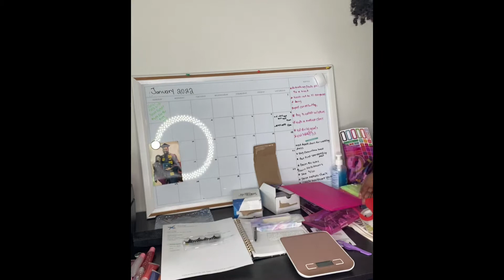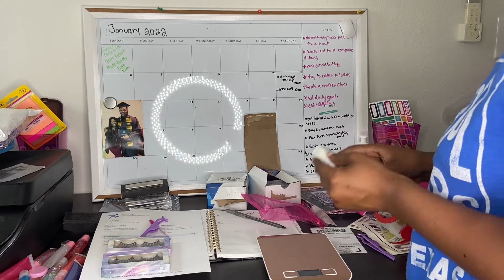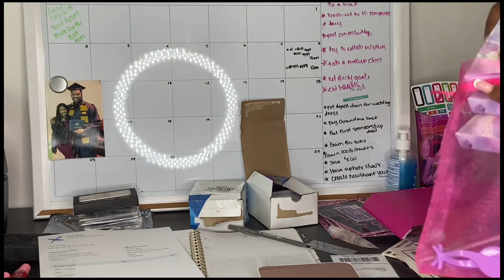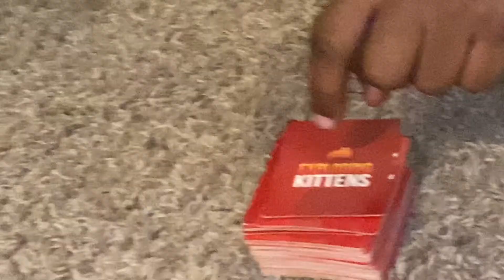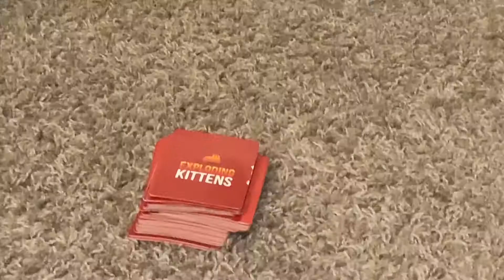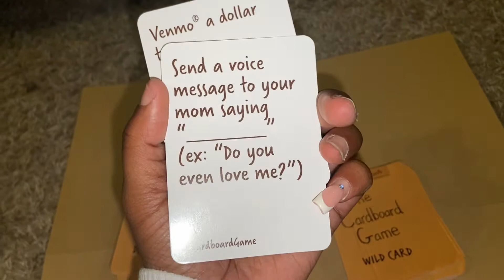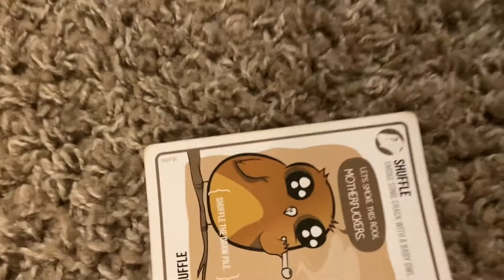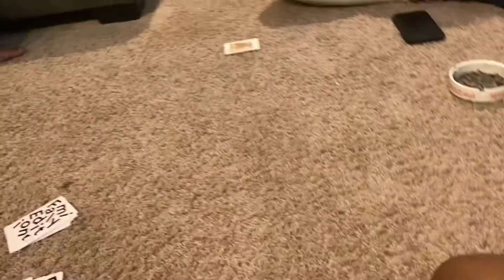NOVA MAGIC MINK LASHES IN STOCK| FAMILY GAME NIGHT | TARAJESHEA